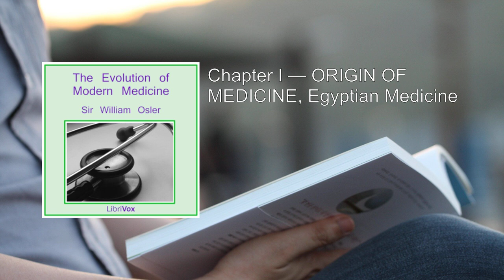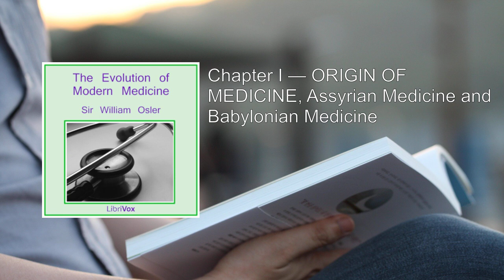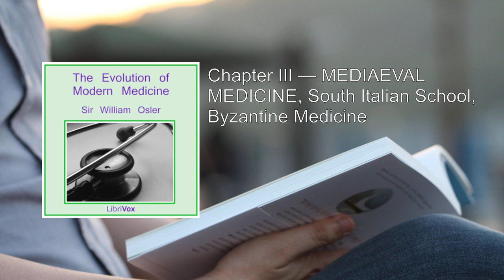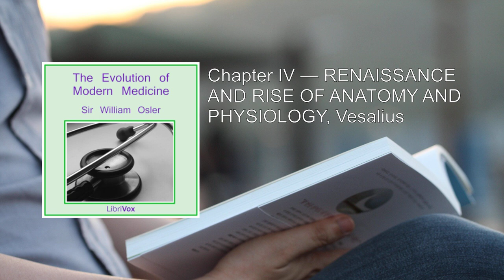Evolution of Modern Medicine 💖 By Sir William Osler FULL Audiobook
"The Evolution of Modern Medicine" by Sir William Osler is a captivating exploration of the historical journey of medicine from its ancient origins to the modern era. Let me provide you with a detailed summary of this remarkable work:

### Overview:
- Title: The Evolution of Modern Medicine
- Author: Sir William Osler
- Publication Date: February 21, 2006
- Language: English
- Character Set Encoding: ASCII

### Background and Purpose:
In 1883, a generous legacy of eighty thousand dollars was bequeathed to the President and Fellows of Yale College in memory of Mrs. Hepsa Ely Silliman. This endowment aimed to establish an annual series of lectures that would illuminate the presence, wisdom, and goodness of God as manifested in the natural and moral world. These lectures, known as the Mrs. Hepsa Ely Silliman Memorial Lectures, were to focus on natural science and history, excluding dogmatic or polemical theology.

### Content:
1. Origin of Medicine:
   - Osler delves into the earliest roots of medicine, tracing its evolution from primitive superstitions and amulets to a rational and evidence-based approach.
   - He explores Egyptian, Assyrian, Babylonian, Hebrew, Chinese, and Japanese medicine, highlighting their unique contributions and beliefs.

2. Greek Medicine:
   - The pivotal role of Greek medicine emerges, with figures like Asklepios and Hippocrates.
   - The Alexandrian school and the influential physician Galen are discussed.

3. Medieval Medicine:
   - Osler examines the South Italian school, Byzantine medicine, and the impact of Arabian medicine.
   - The rise of universities and the development of medical studies during the medieval period are explored.

4. The Renaissance and the Rise of Anatomy and Physiology:
   - Paracelsus, Vesalius, and Harvey are central figures in this transformative era.
   - The emergence of anatomy and physiology as essential disciplines is vividly portrayed.

5. The Rise and Development of Modern Medicine:
   - Osler delves into the internal secretions and chemistry that shaped modern medicine.
   - He celebrates the perseverance, valor, and ability of physicians in advancing medical knowledge.

6. The Rise of Preventive Medicine:
   - The book concludes by acknowledging the creditable role of the medical profession in the broader scientific development.
   - Preventive medicine gains prominence as a critical aspect of healthcare.

### Themes and Insights:
- The slow, often painful evolution of medicine from primitive fears to rationalism is traced with faith and a serene sense of continuity.
- Osler emphasizes the importance of observing nature's facts and history in shaping medical understanding.
- The book serves as both a historical account and an inspiring vista into the progress of medicine.

### Conclusion:
"The Evolution of Modern Medicine" is not only a tribute to Mrs. Hepsa Ely Silliman but also a testament to the resilience, dedication, and intellectual curiosity of those who have contributed to the advancement of medical science. Osler's eloquence and reverence for the subject make this work a timeless exploration of humanity's quest for healing and understanding.

For the full text, you can access the book on  . Additionally, the manuscript is available for download on  .

More: medicine, evolution, healthcare
history, medical advancements, physiology
pioneers, clinical practice, medical education
research, innovation, health
disease, medical ethics, medical breakthroughs

00:00:00 Preface
00:07:37 Chapter I — ORIGIN OF MEDICINE, Introduction
00:23:32 Chapter I — ORIGIN OF MEDICINE, Origin of Medicine
00:29:33 Chapter I — ORIGIN OF MEDICINE, Egyptian Medicine
00:46:56 Chapter I — ORIGIN OF MEDICINE, Assyrian Medicine and Babylonian Medicine
01:07:27 Chapter I — ORIGIN OF MEDICINE, Hebrew Medicine
01:13:08 Chapter I — ORIGIN OF MEDICINE, Chinese and Japanese Medicine
01:22:48 Chapter II — GREEK MEDICINE, Introduction
01:42:36 Chapter II — GREEK MEDICINE, Asklepios
01:56:43 Chapter II — GREEK MEDICINE, Hippocrates and the Hippocratic Writings
02:27:50 Chapter II — GREEK MEDICINE, Alexandrian School
02:35:25 Chapter II — GREEK MEDICINE, Galen
02:49:59 Chapter III — MEDIAEVAL MEDICINE, Introduction
02:57:01 Chapter III — MEDIAEVAL MEDICINE, South Italian School, Byzantine Medicine
03:04:46 Chapter III — MEDIAEVAL MEDICINE, Arabian Medicine
03:28:06 Chapter III — MEDIAEVAL MEDICINE, The Rise of the Universities
03:48:29 Chapter III — MEDIAEVAL MEDICINE, Mediaeval Medical Studies, Mediaeval Practice
03:51:38 Chapter III — MEDIAEVAL MEDICINE, Astrology and Divination
04:05:45 Chapter IV — RENAISSANCE AND RISE OF ANATOMY AND PHYSIOLOGY, Introduction
04:15:53 Chapter IV — RENAISSANCE AND RISE OF ANATOMY AND PHYSIOLOGY, Paracelsus
04:42:13 Chapter IV — RE